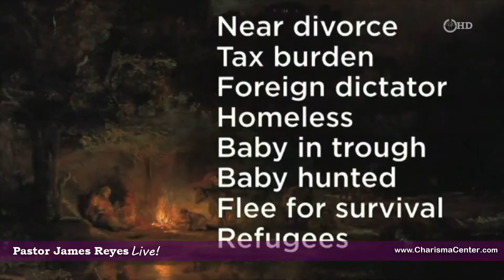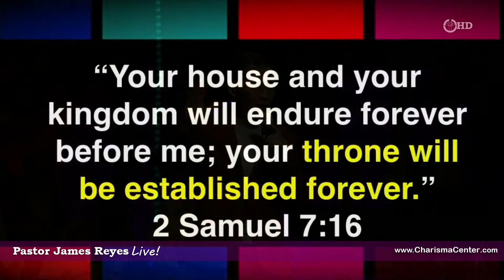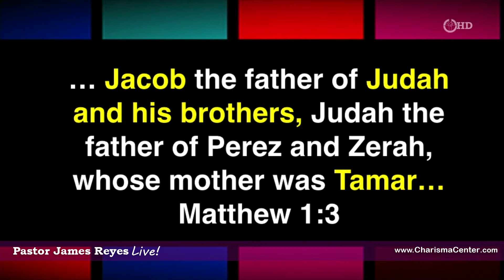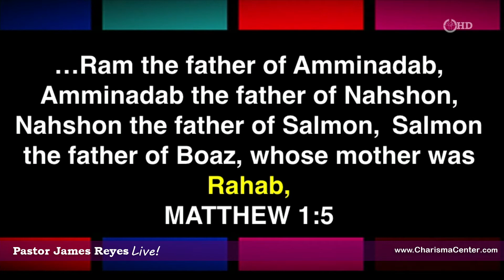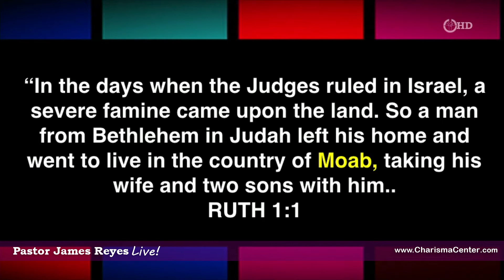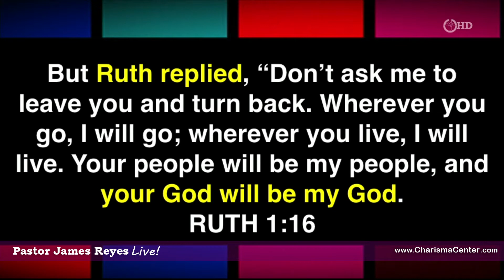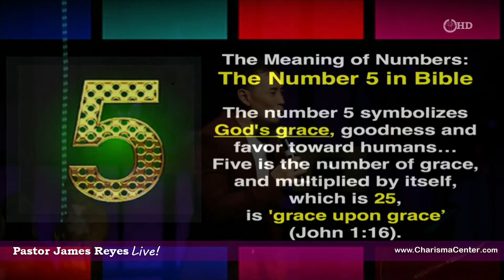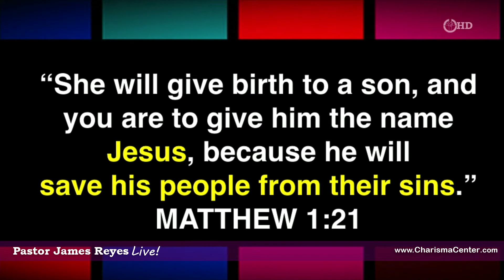God Using Imperfect People for His Perfect Plan by Pastor James Reyes